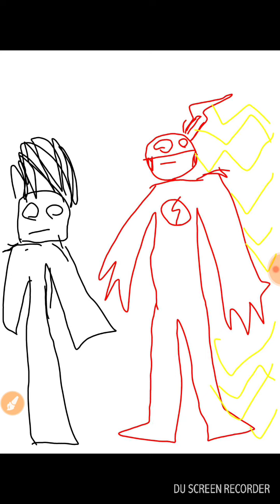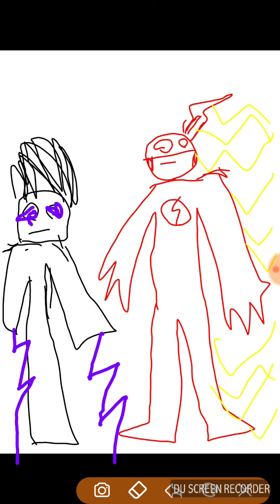I met the flash